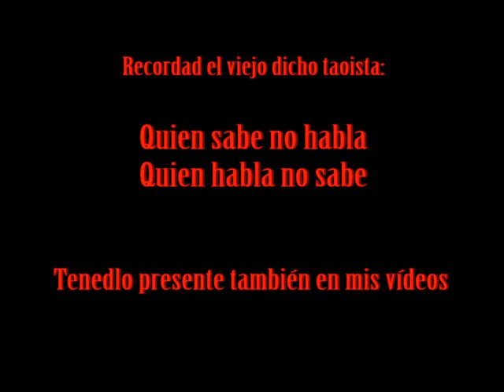El saludo tradicional chino y su reflejo en las Artes Marciales Tradicionales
Este va a ser el primero de una serie de tres vídeos de contenido eminentemente teórico. Es decir, no os esperéis muchas demostraciones prácticas.
En este en concreto veremos el saludo tradicional en el Tai Chi, de donde viene, qué significa y la importancia que tiene.